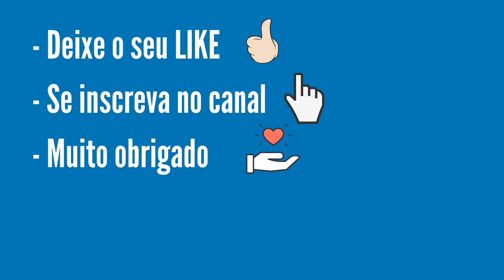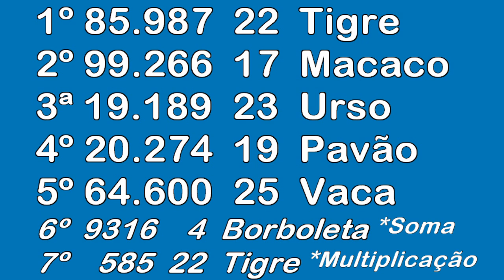Resultado Loteria Federal 5632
Resultado Loteria Federal 5632 de Hoje, Resultado da Loteria Federal 5632 do Jogo do Bicho de Sábado 22/01/22 Sorteio realizado pela Loterias Caixa.
...:::PREMIAÇÃO FEDERAL 5632:::...

 1 º
A PREFERIDA
SAO PAULO/SP
R$ 500.000,00

2 º
LOTERICA GLOBO DA SORTE
SOROCABA/SP
R$ 27.000,00

3 º
A FLOR LOTER. LTDA
RIO DE JANEIRO/RJ
R$ 24.000,00

4 º
A METROPOLE
FLORIANOPOLIS/SC
R$ 19.000,00

5 º
LOTERICA CENTRAL TAUBATE
TAUBATE/SP
R$ 18.329,00

--- Em BUSCA POR FAIXA DE PREMIAÇÃO preencha com o número do concurso e o número do seu bilhete. Boa Sorte! ---

  A Loteria Federal é fácil de ganhar e fácil de apostar! Basta você escolher o bilhete exposto na casa lotérica ou adquiri-lo com um ambulante
lotérico credenciado. Você escolhe o número impresso no bilhete que quer concorrer, conforme disponibilização no momento da compra.

Você ganha acertando:

• Bilhetes cujos números contenham a dezena final idêntica a umas das 3 (três) dezenas anteriores ou das 3 (três) dezenas posteriores à
dezena do número sorteado para o 1º prêmio, excetuando-se os premiados pela aproximação anterior e posterior;